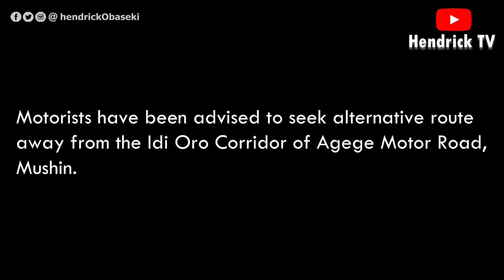Petrol tanker goes up in flames in Mushin, Lagos (photos)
Men of the Lagos State Fire and Rescue Service are currently battling a fire outbreak from a 33, 000 litre petrol tanker that went up in flames at Alakara Bus Stop, Idi Oro, Mushin, Lagos.

A statement released by the director, Lagos State Fire and Rescue Service, Adeseye Margaret, said although the cause of the disaster is yet to be ascertained, officials of Lagos State Fire and Rescue Service are on top of the situation and will provide necessary updates as situation demands.

Motorists have been advised to seek alternative route away from the Idi Oro Corridor of Agege Motor Road, Mushin.